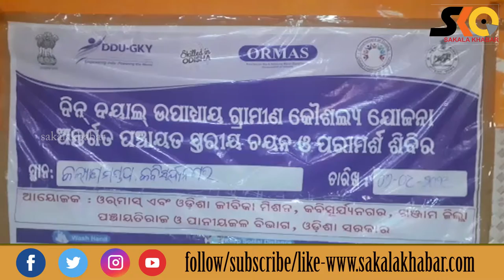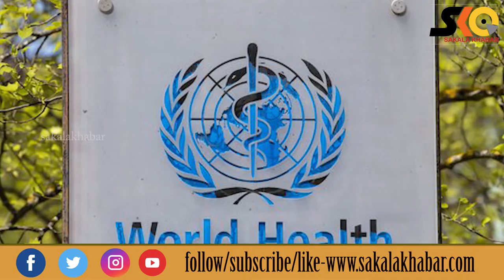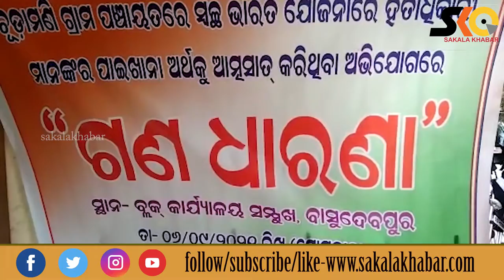Top 10 News ll September 7 ll National & international ll ରାଜ୍ୟ ,ଦେଶ ବିଦେଶର ପ୍ରମୁଖ ୧୦ଟି ଖବର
Sakala Khabar